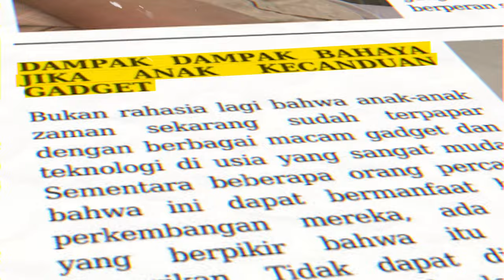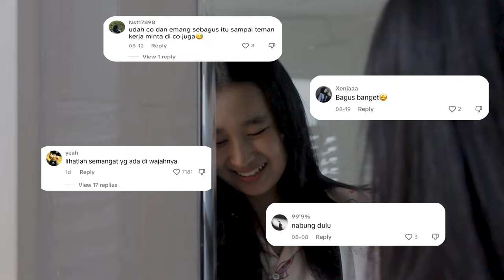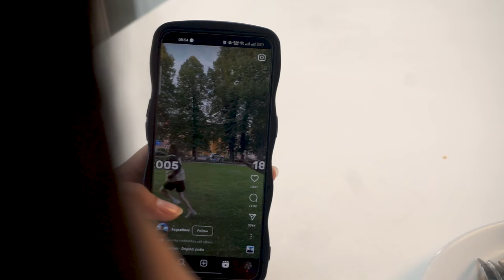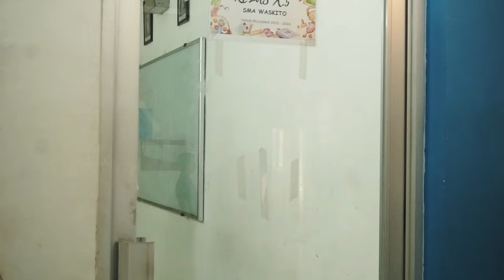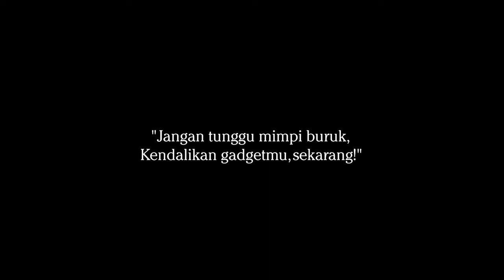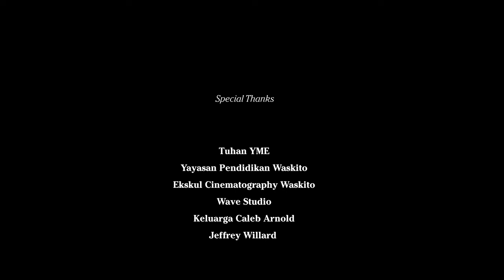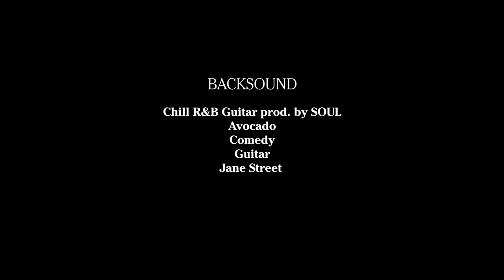Ada Apa Dengan Cici? (Short Movie) (2023)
Film ini menceritakan tentang seseorang yang kecanduan dengan gadgetnya. tanpa disadari gadgetnya pun menimbulkan dampak negatif bagi dirinya dan orang sekitarnya.

*USE HEADSET/EARPHONES FOR BETTER EXPERIENCE 🎧*

Film Credits
Written & Directed by Emil Subarkah
Produced by Selig Salvador & Emil Subarkah
Cinematography by Chairul Fadhlan
Supervising Producer - Charles Bernard
First Assistant Director - Selig Salvador
Edited by Rafa Aqila
Composer - Rafa Aqila

Cast
Cici - Norma Oktaviani
Natasya - Karaniya Putri
Fathan - Fathan Batara
Murid 1 - Caleb Arnold
Murid 2 - Rafa Aqila
Murid 3 - Dzakwan Elang
Murid 4 - Nickyta
Murid 5 - Cindy Aqeyla
Murid 6 - Kesyah Hana
Guru - Emil Subarkah
Voice Actor - Chairul Fadhlan

Crew
Property - Dzakwan Elang, Darrel Musyaffa
Lighting - Darrel Musyaffa
Cameraman - Selig Salvador, Aimar Yazid, & Chairul Fadhlan
Sound Recordist - Dzakwan Elang
Behind The Scene - Rafa Aqila & Caleb Arnold

Special Thanks
Tuhan YME
Yayasan Pendidikan Waskito
Ekskul Cinematography Waskito
Wave Studio
Keluarga Caleb Arnold
Jeffrey Willard

Additional Credits
Title, Trailer, and Poster by Chairul Fadhlan